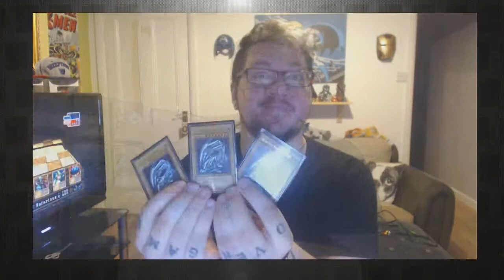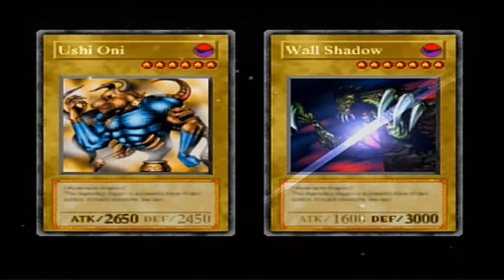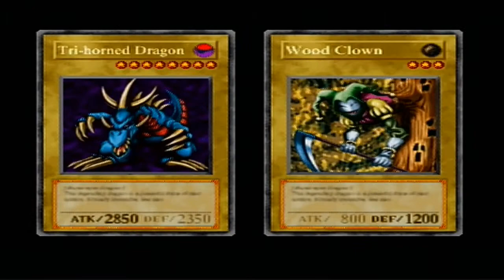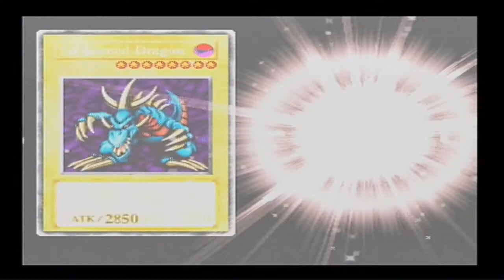Yu-Gi-Oh! Forbidden Memories - PART 3 / Dark Destruction - The Shidazzle Show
Ok so we go into battle against this bad bad douche & ummmm, yeah he's pretty OP, so fast forward in time, we're in a tournament against people like Rex Raptor & Weavil Underwood!!!

If you like what you watched, why don't you check out some of our other videos!!!?

Hope you enjoyed the video, all feedback is welcome! We aim to make every video more shidazzling than the last!

Join the group for Gamers of YouTube, it's a great place